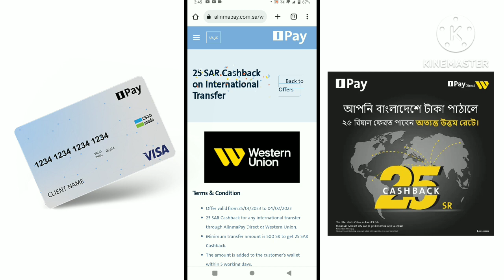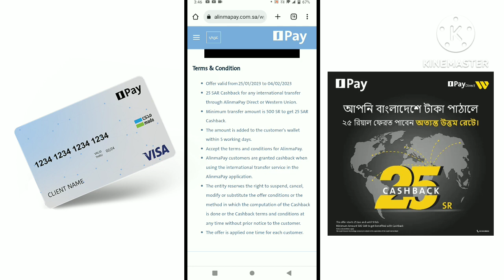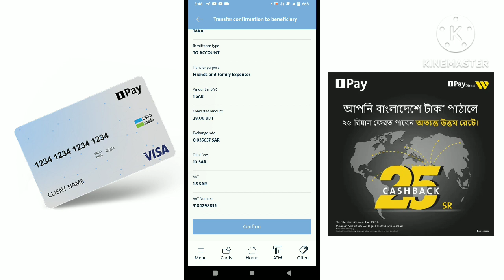alinma pay থেকে বাংলাদেশে টাকা পাঠালে ২৫ রিয়াল ক্যাশব্যাক পাবেন | Alinma Pay 25 SAR cashback offer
alinma pay 25 SAR international cashback offer